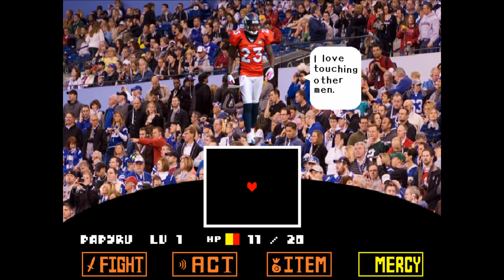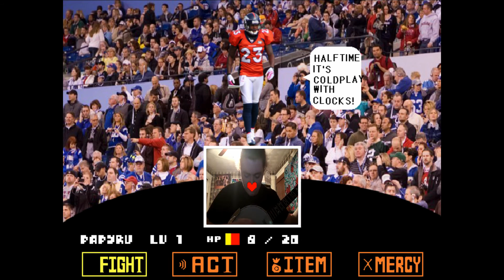The 2016 Superbowl Predications (With Statistics!)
In this video I predict the outcome of the Superbowl with facts and statistics.
Just like last year.

I used Unitale in order to make this atrocity.